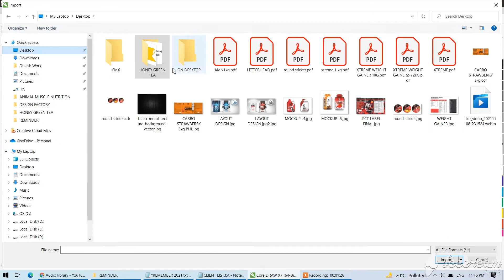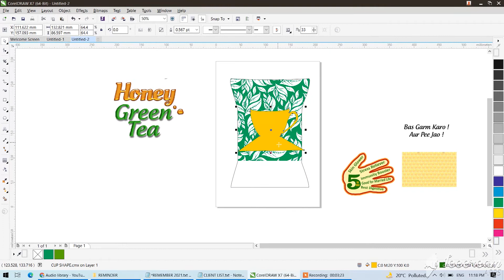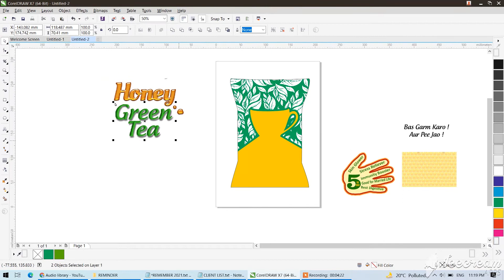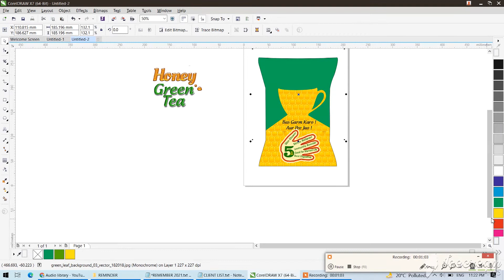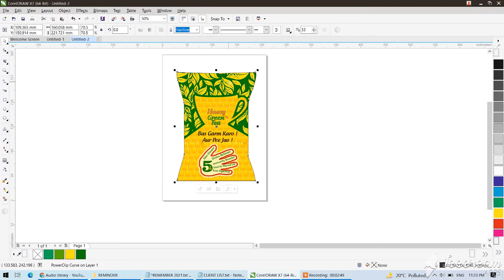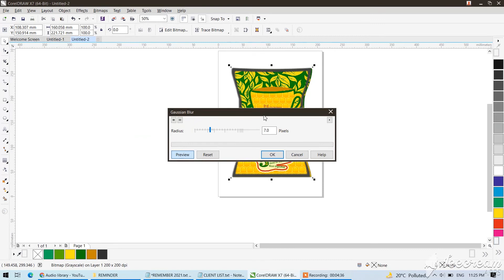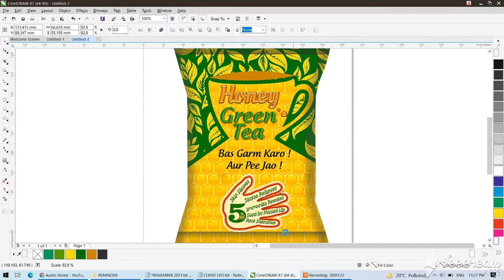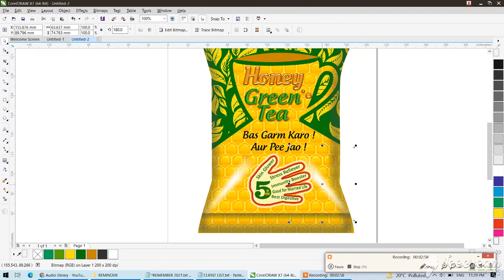HONEY GREEN TEA POUCH DESIGN